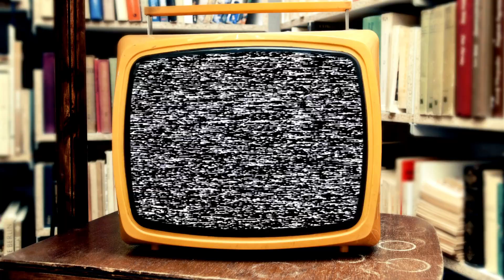Green Screen Tv | Zoom Out of TV (Green Screen) | motion tv | animation | no copyright